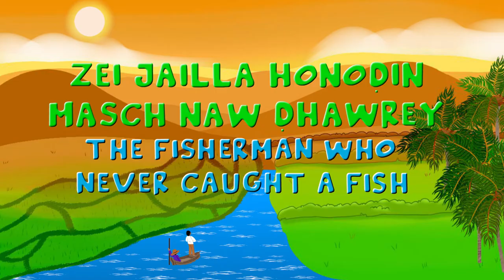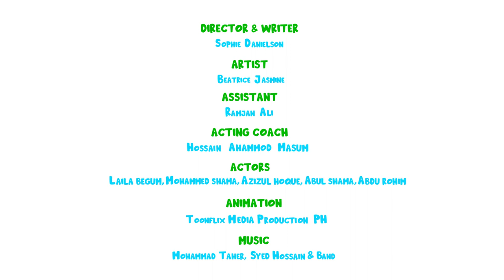Our Rohingya Adventures | Episode 1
Episode 1: "The Fisherman Who Never Caught a Fish"
Rohingya student Hazara finds motivation to keep tackling math in a story told by a Rohingya elder.
Books Unbound develops contextualized learning materials for refugees and marginalized communities. This is the first ever Rohingya cartoon series performed by Rohingya actors. Made in collaboration with International Organization for Migration (IOM).